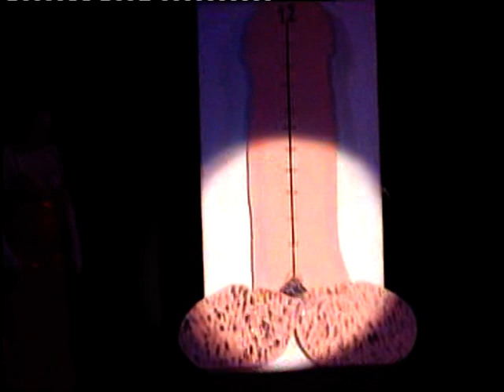SMUTS Big Dick Whittington 2011 Part2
Adult Pantomime performed at Roche Victory Hall September/October 2011